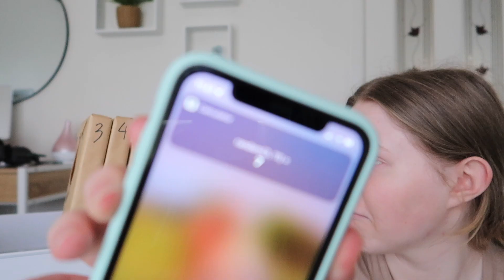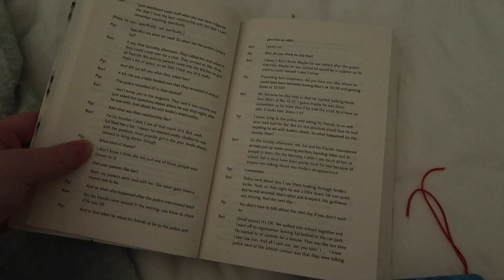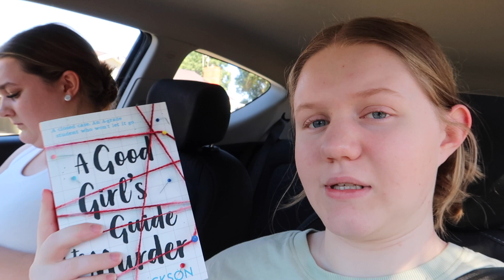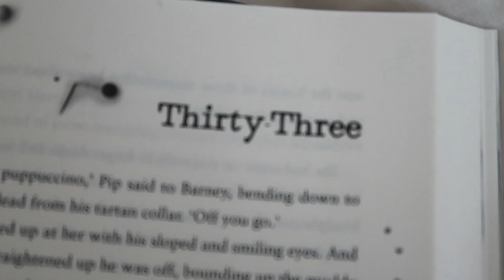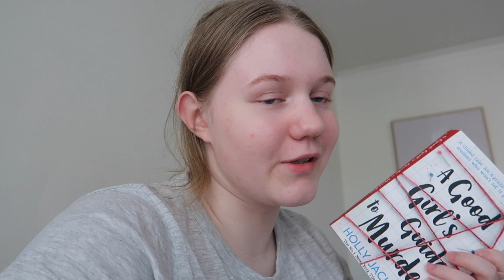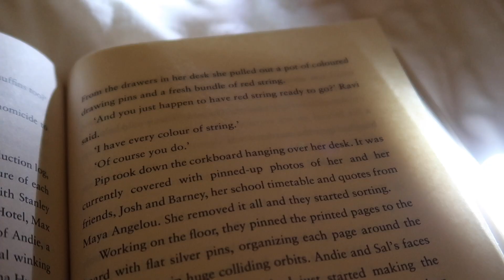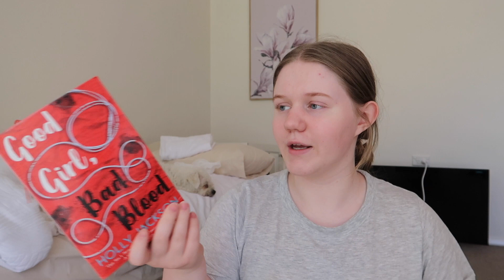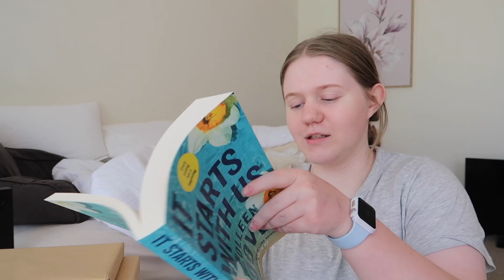blindly picking what i read next 📚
Amazon Wishlist

love,
Genevieve 🤍